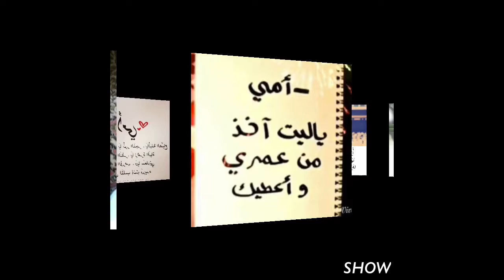هيثم يوسف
ملحمة العرش بصوت الرائعة Yousra Saad